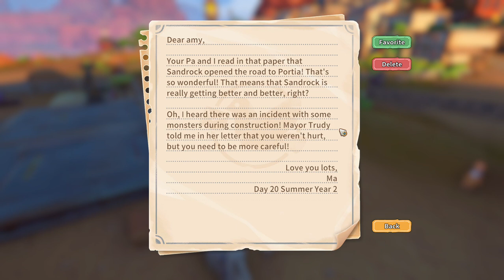My Time at Sandrock